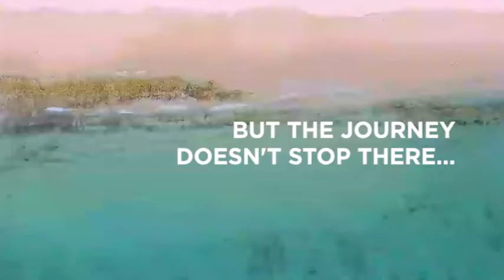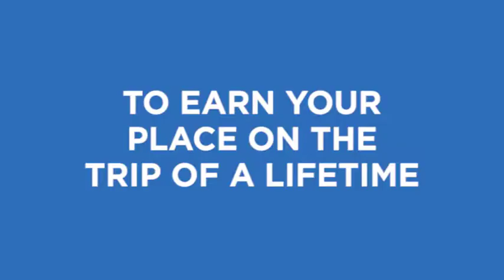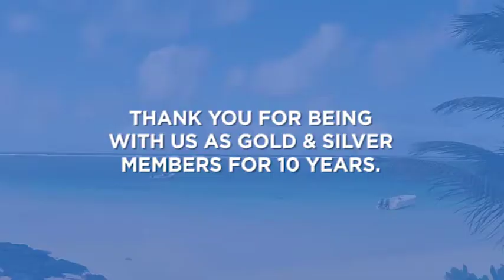5 STEPS Incentive Destination Announcement 2017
Are you following our 5 Steps Incentive Program? Will you be joining us for our 10 year anniversary trip of a lifetime?